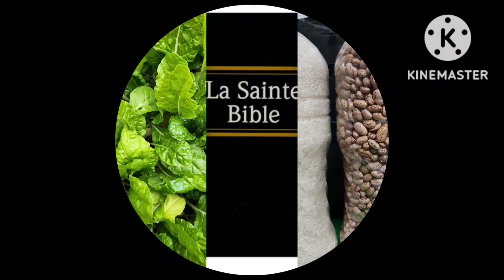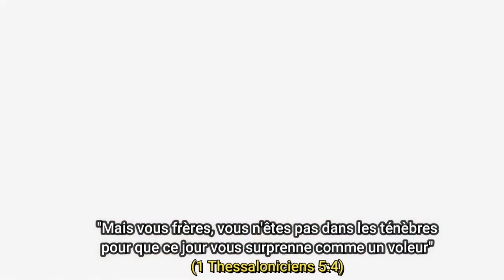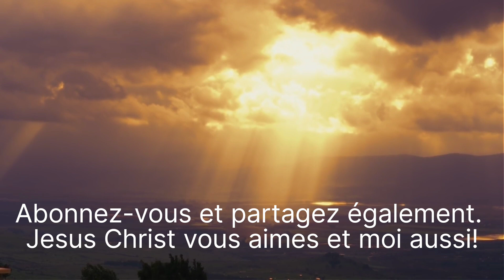3 Jour de Ténèbres. est-tu près 2023 ?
3 Jour de Ténèbres